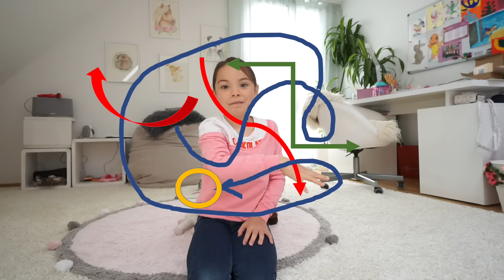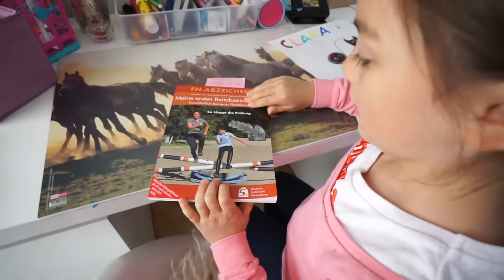Prüfung auf dem Reiterhof 🐴 Ich mache das Reitabzeichen mit meinem Pony! Shopping Haul | Clarielle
Ich war in den Reiterferien und habe dort für meine erste Reitprüfung gelernt. Zuerst nehme ich euch aber mit zum Reitsachen Shopping, denn für die Prüfung haben mir noch ein paar wichtige Sachen gefehlt. Ich nehme dich schließlich auch mit zur Prüfung bei dem leider nicht alles so läuft, wie ich es mir gewünscht hatte. Ob am Ende alles gut geht und ob ich mein Reitabzeichen bekommen habe, kannst Du im Video sehen.

Dieses Video enthält unbezahlte Markenerkennung und Markennennung.

Impressum:
Nancy Barop

Inhaltlich Verantwortliche gem. §55II RStV:
Nancy Barop